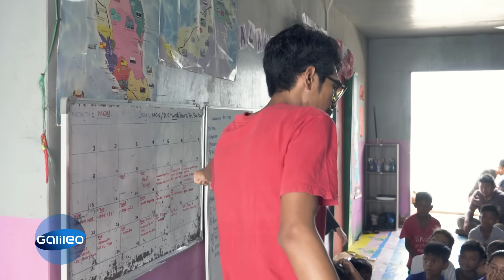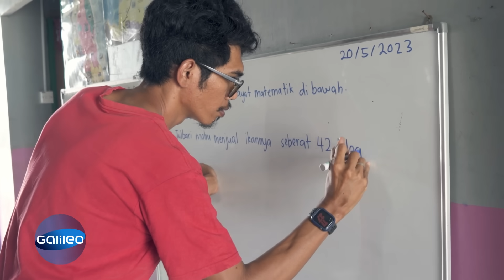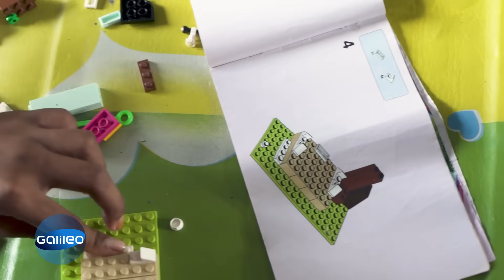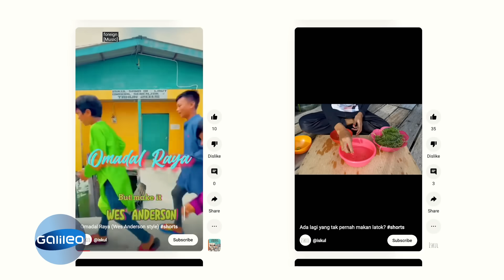Leben auf dem Wasser: Ein Schultag mit Seenomadin Karisma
"Galileo" reist in den Osten Malaysias, um dort die Kinder der Seenomaden Borneos auf ihrem außergewöhnlichen Schulweg zu begleiten. Karisma besucht als einziges Kind ihrer Familie eine Gemeinschaftsschule für staatenlose Kinder. Wie sieht ihr Alltag aus?